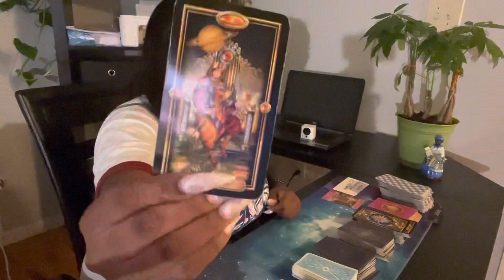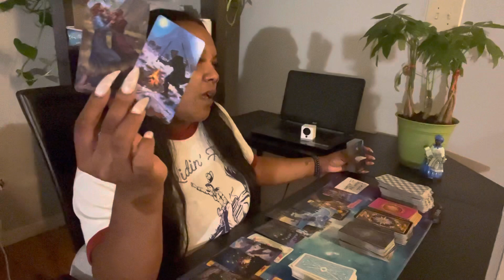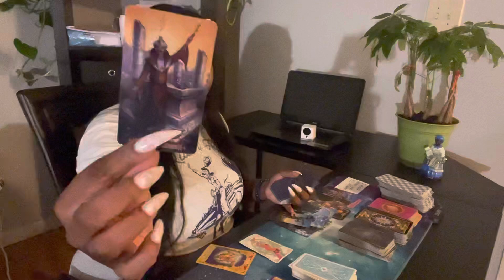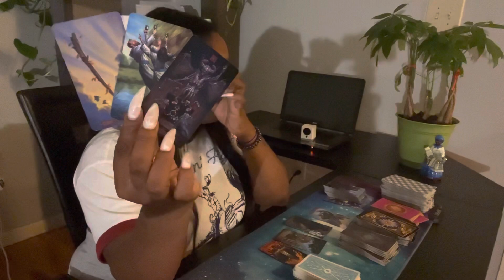TAURUS ♉️ something new 😊| MAY 2021